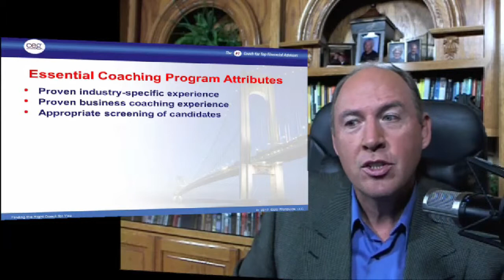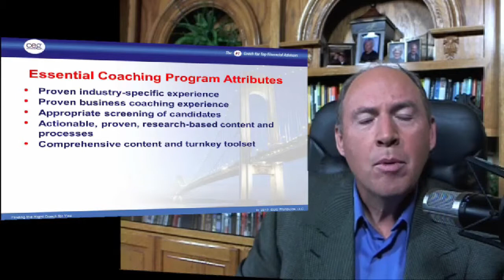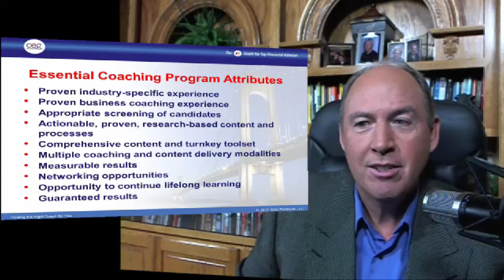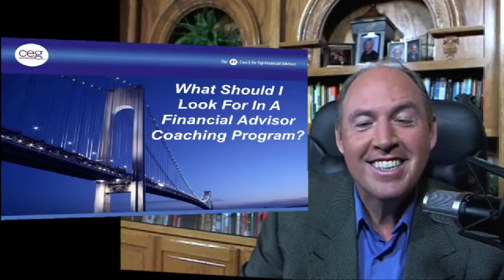What Should I Look for in a Coaching Program for Financial Advisors?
Before joining any coaching program for financial advisors, you should know the essential program attributes that will deliver real results.  John Bowen of CEG Worldwide spells out each attribute you should look for.